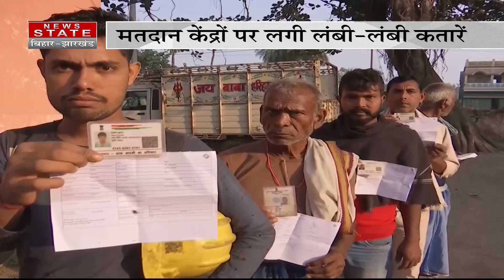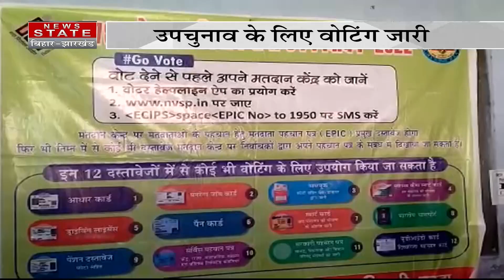मतदान केंद्रों पर सुरक्षा का कितना इंतजाम ? | Bihar By Election | Breaking News | Bihar Bypoll News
गोपालगंज और मोकामा में उपचुनाव के लिए वोटिंग जारी, मतदान केंद्र पर मतदाताओं की लगी लंबी-लंबी कतारे